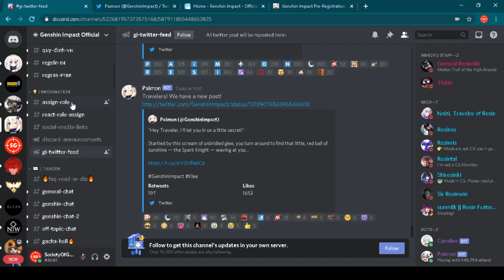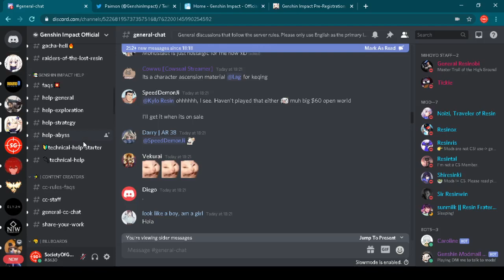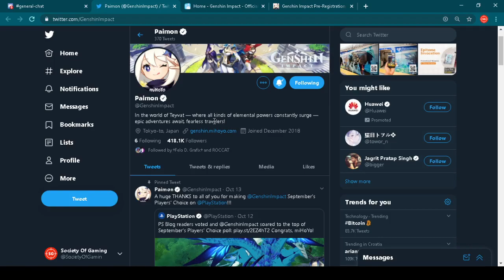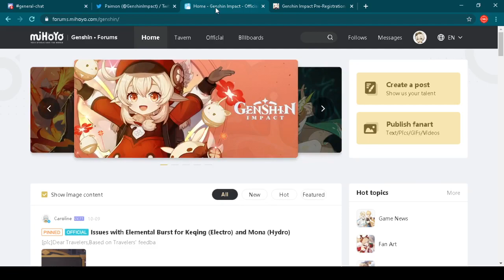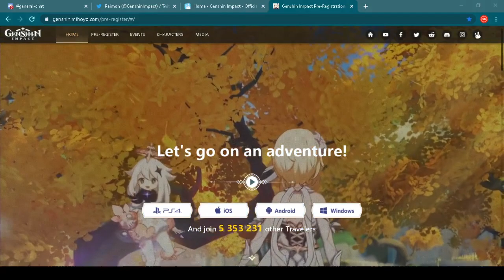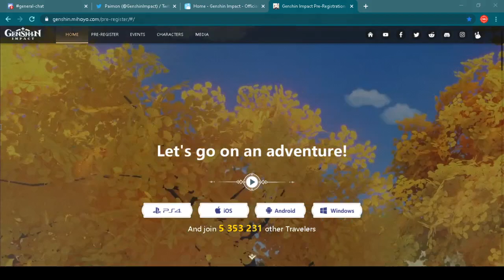600k Members On GENSHIN IMPACT DISCORD SERVER! Maximum Reached? (NEW FREE-TO-PLAY ACTION RPG 2020)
Genshin Impact Official Discord server have reach more then 600k members and thats something really amazing. In gaming world as fas as I know only Minecraft Discord server have also reach that numbers but other gaming Discords are not even close to that. Also, its important to say that this number is not final and looks like its still growing really fast. Lets look what can you find here on Genshin Impact official Discord server and I will also show you two more amazing places where you can see lots of new informations about the game and to communicate with other players and developers of the game. If you like video SUBSCRIBE to my channel to see more videos in the future!Let me know in the comments below how do you like this new upcoming RPG game and did you already join to Genshin Impact Official Discord server?
Description Of "GENSHIN IMPACT"

Genshin Impact is an upcoming open-world action RPG game developed by miHoYo! Game was announced in June 2019, with a release target in 2020, on both Windows and iOS and now we know for sure that game will be published as cross-platform game on following platforms: PS4, PC, iOS, Android devices and Nintendo Switch! In a world called Teyvat, certain individuals chosen by the gods are given a Vision — magical gemstones that gives you the ability to control an element. The player starts out as a Traveler of unknown origin who is searching for a lost sibling. The player can choose between a male or female version of the Traveler. As the adventure progresses, the player controls several other characters met by the Traveler on their journey, each with unique personalities and special abilities. The game features an open-world map, which the player explores by walking, climbing, swimming and gliding as necessary. Players can control up to four of their characters at any time. By completing quests to advance the story, the player will able to unlock a total of 30 playable characters. Also, Genshin Impact is a multiplayer game,so you will be able to play it with your friends in co-op mode! Each character has two unique combat skills: a normal and a special skill. The normal skill can be used at any time except for the cooldown period, while the special skill has an energy cost! Characters have control over one of seven natural elements: Dendro, Pyro, Hydro, Anemo, Cryo, Electro and Geo.Cooking is another significant aspect of Genshin Impact. Players can gather many resources,some of which can be turned into food via cooking. Some food regenerate characters' health, while others boost attack or defensive abilities.Game went into first closed beta testing in June,2019 and now we have official release date and that is September,28th, 2020!